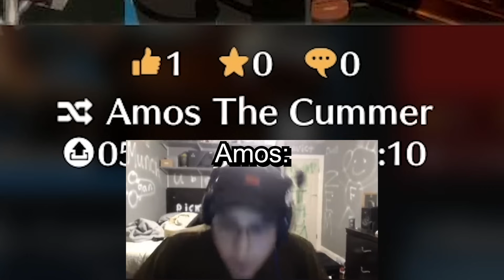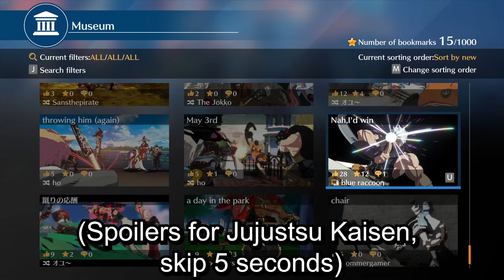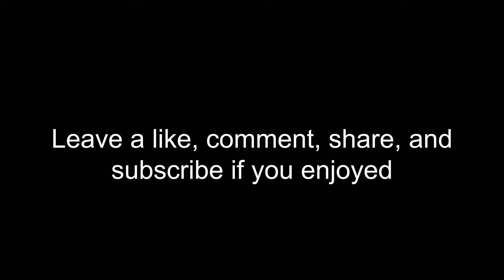Guiltiest Gears Figure Funnies 3: You Asked For It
Yall asked, I deliver